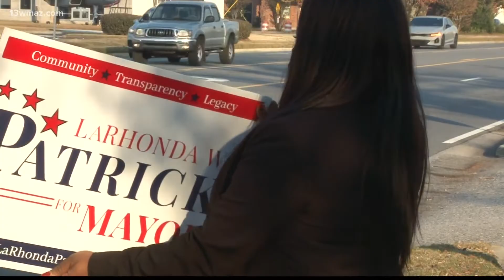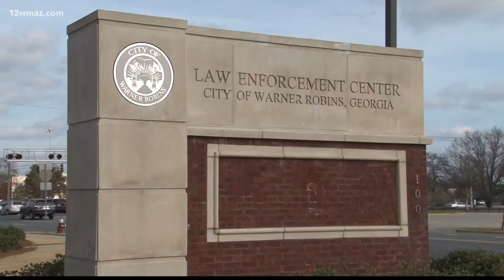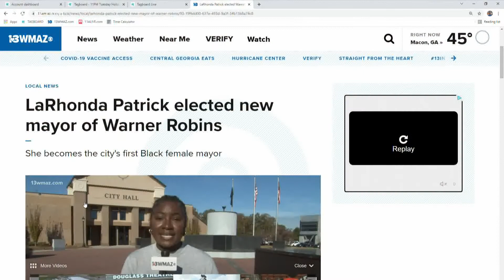LaRhonda Patrick elected as new mayor of Warner Robins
Voters in Warner Robins have elected a new mayor. LaRhonda Patrick beat incumbent mayor Randy Toms in a runoff election Tuesday.

She received 4,559 votes, or 51.85% of the vote.
Toms received 4,234 votes, or 48.15% of the vote.
In all; 8,801 people cast their ballots -- 17.54% of registered voters in the city.

13WMAZ News is the #1 station for news and weather in the Central Georgia area, serving people in Dublin, Macon, Milledgeville and Warner Robins.